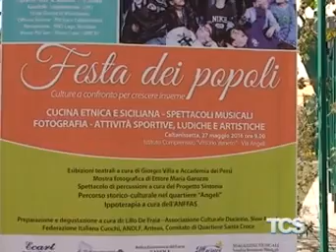A Caltanissetta La festa dei popoli